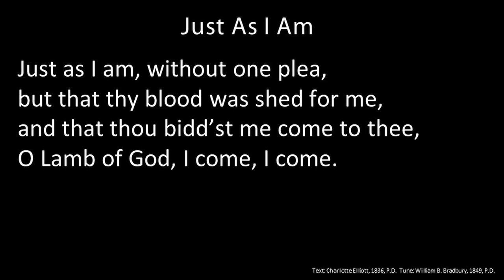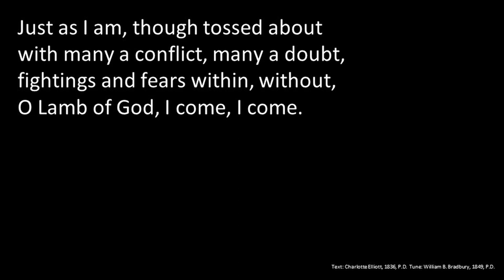Just As I Am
Text: Charlotte Elliott, 1836, P.D.  Tune: William B. Bradbury, 1849, P.D.